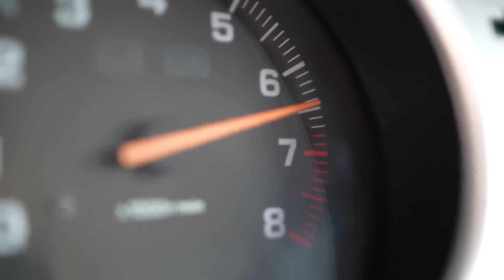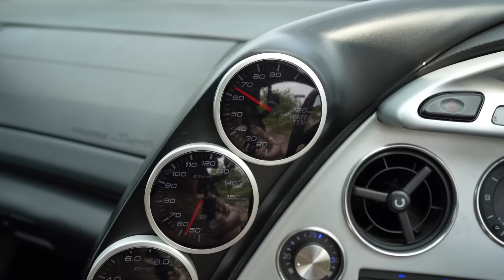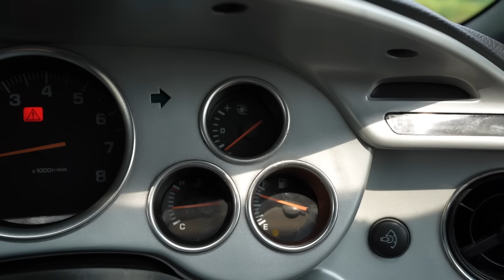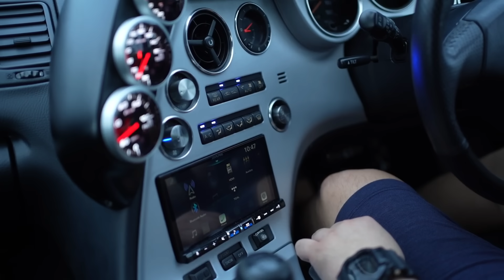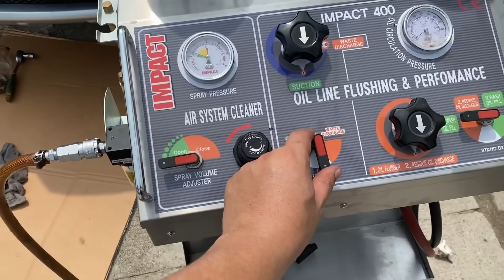SALAH SATU MOBIL IMPIAN TERCAPAI !! TOYOTA SUPRA MK4 DENGAN 2JZGTE VVTI ENGINE, GETRAG GEARBOX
Pengepul Towing
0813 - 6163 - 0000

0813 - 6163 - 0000